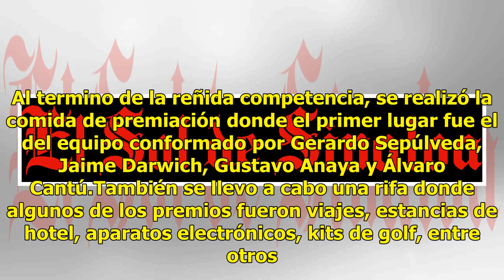Copa de golf apoya a la fundación Criantia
La fundación Criantia nació en el 2013 con el objetivo de impartir talleres a partir de la metodología “Pedagógico – Terapéutica” con el objetivo de que los padres de familia fomenten una educación centrada en el principio de dar amor firme brindando herramientas para que guíen y formen a sus hijos.